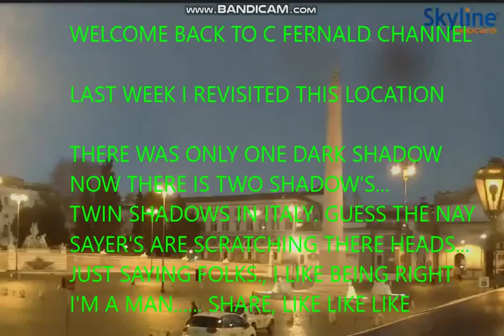Planet x Orbs VAtican Updates~ Italy Piazza del Popolo Rome